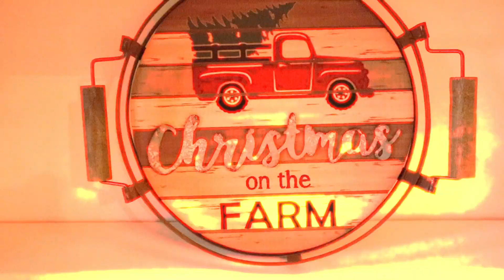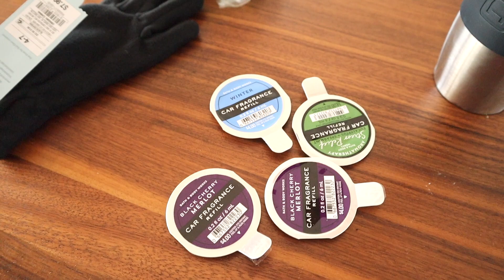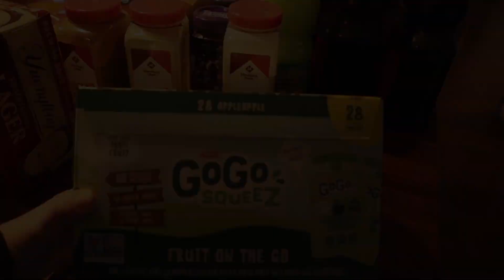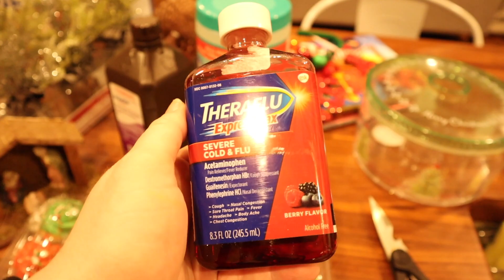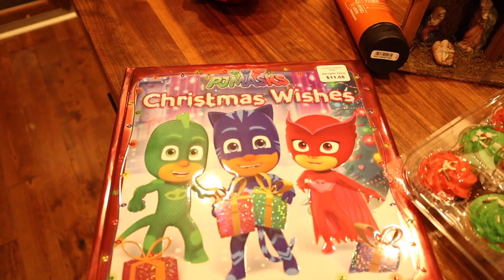PELOTON RIDE AFTER KNEE INJURY | DITL VLOG | I NEED TO GET TESTED FOR COV** | SARAH'S WIFESTYLE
Sarahs Wifestyle
2255 Memorial Blvd

Filming Equipment📹

I RECEIVE A SMALL COMPENSATION FOR ITEMS PURCHASED THROUGH THE LINKS! I JUST WANT YOU ALL TO KNOW THAT I WILL NEVER RECOMMEND ANYTHING THAT I WOULDN'T PERSONALLY USE. I'M NOT ABOUT FALSE ADVERTISEMENT :)